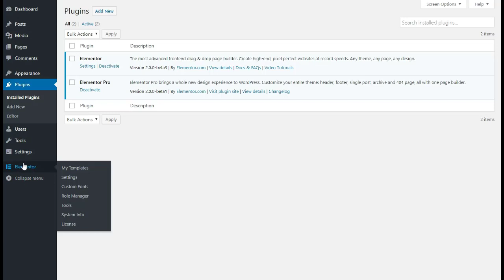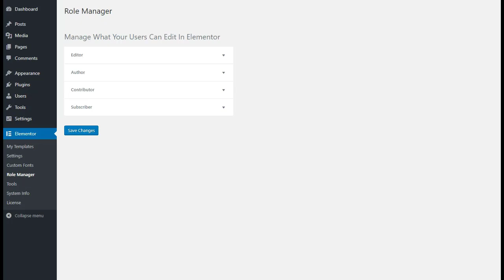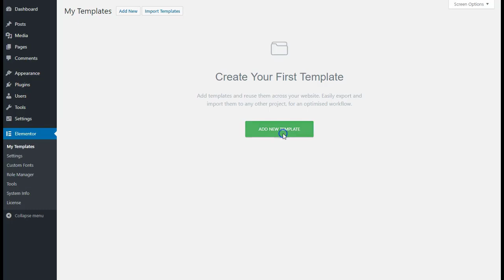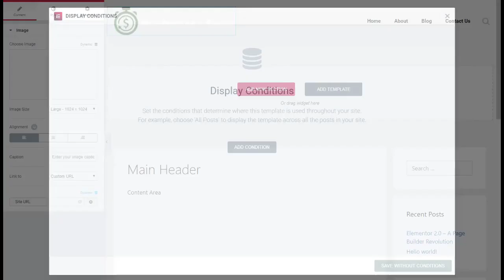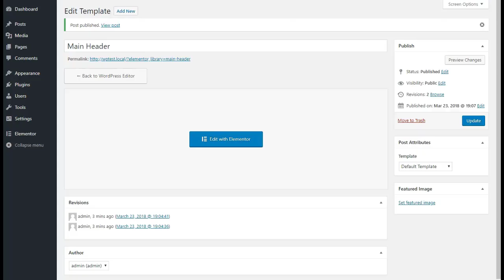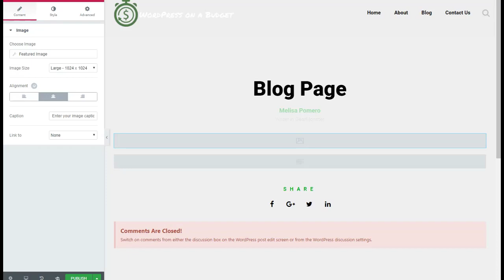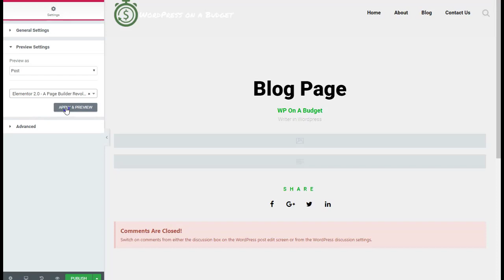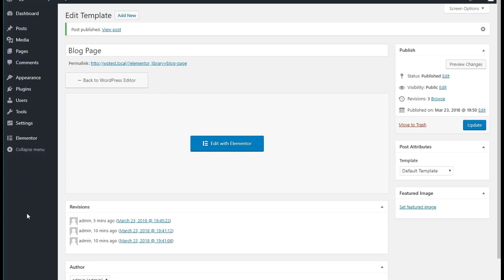Elementor Pro 2.0 Page Builder Preview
Elementor Pro 2.0 for WordPress just took the page builder plugin to all whole new level.  Check out some of the features that will be coming soon. Make professional looking WordPress sites in minutes.

Check out WordPress on a Budget for more articles covering WOrdPress